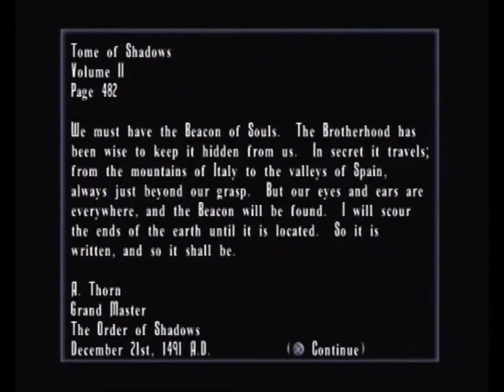Haunted Mansion: Episode 2: Rather Irritating Puzzles.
Part 2 of my Let's Play of Disney's The Haunted Mansion. In this episode we deal with the Game Room, Kitchen and the Maid's Room